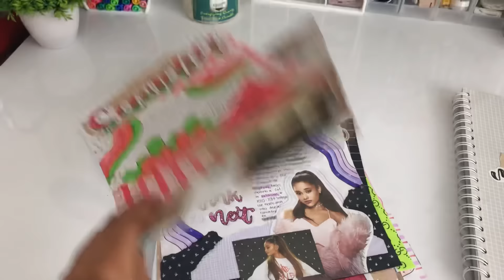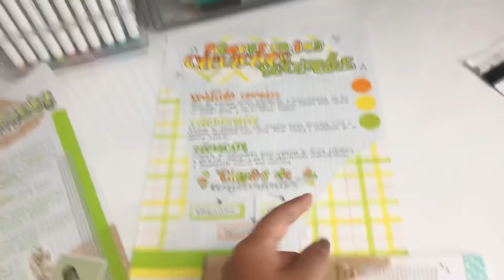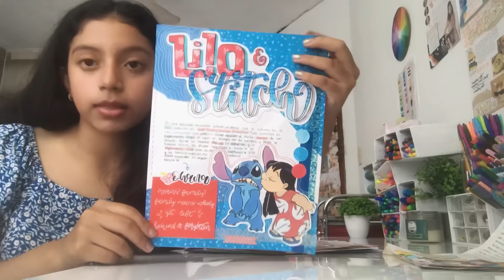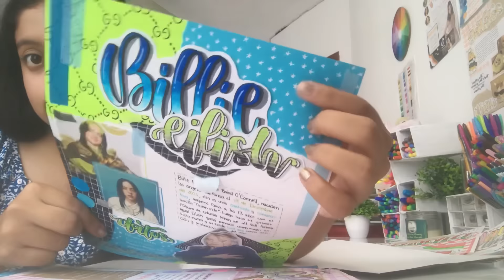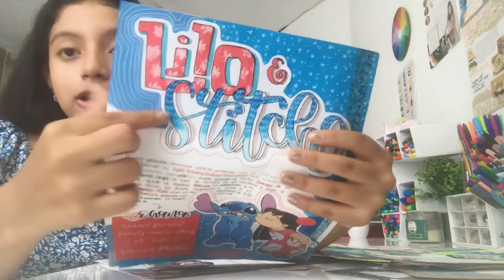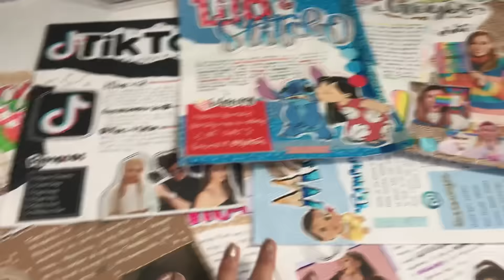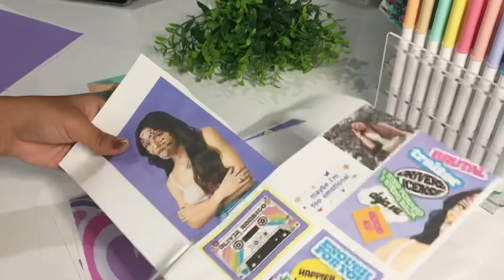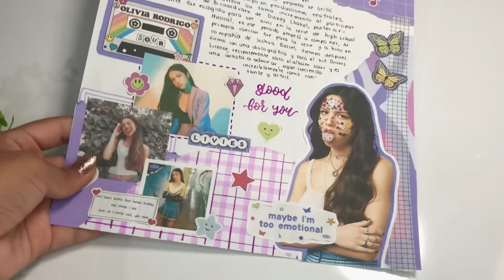✨¿Cómo hago mis apuntes✨+Haz un apunte conmigo 📚📝😍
Hello amigos espero estén increíblemente bien, hoy toca un nuevo video y este me encanta porque les explico mis tips y la manera en que yo hago mis apuntes porque me lo han pedido demasiado, realmente espero y les sea de mucha utilidad esto y recuerden que tenemos giveaways abiertos, en mi Instagram y en este canal así que corran a participar 💜💜💜

Grabo con un Iphone 7 plus y edito en mi iPad con la app de VN